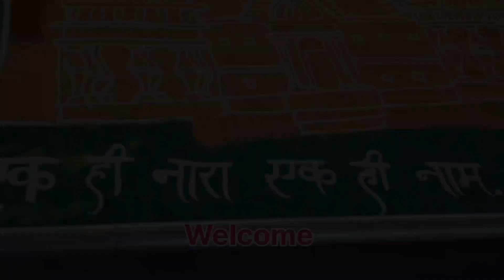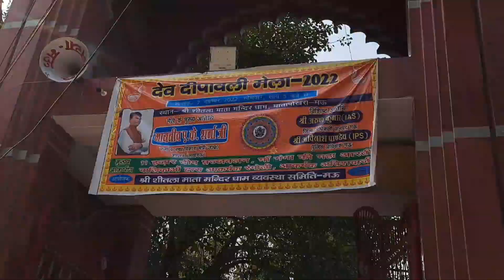मां शीतला धाम मऊ उत्तर प्रदेश देव दीपावली का धूम mau 2022 l Mera vlog uc l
mau_ ka_video
varanasi_ devdliwali

saurabh_joshi saurabh pandit saurabh chaurasia saurabh tube saurabh saurabh happy birthday to you saurabh joshi song

मऊ मेला vlog जरूर देखें कल का है video...आज ज्यादा भीड़ होगी.

.tags.
nav durga

.2 tags.

.3tags.

 om prakash diwana , om

.4 tags...

.5 tags.